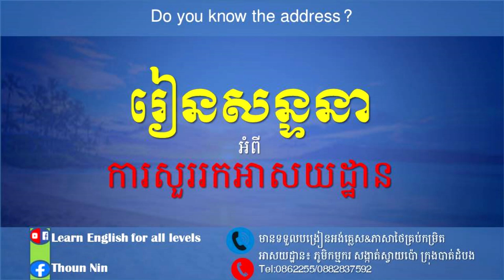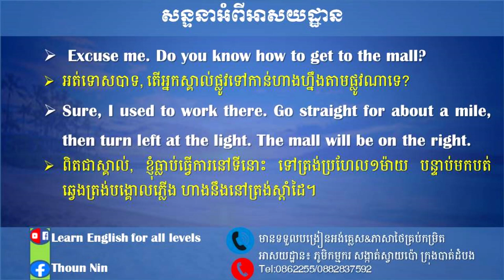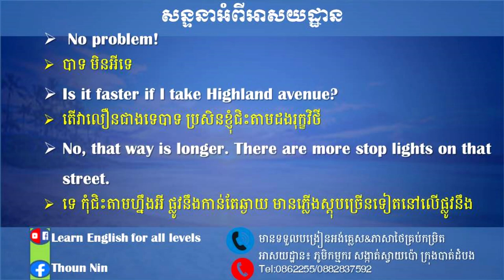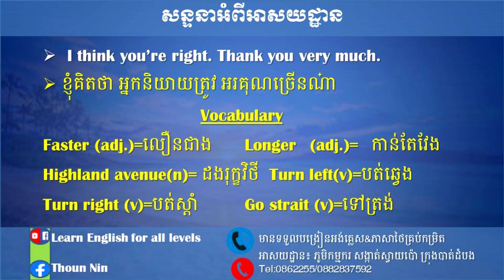English conversation with address | Learn English for all levels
In this video, I gonna to teach you all guys and share with you with the way how to learn and pronoun the English lessons. Thanks!